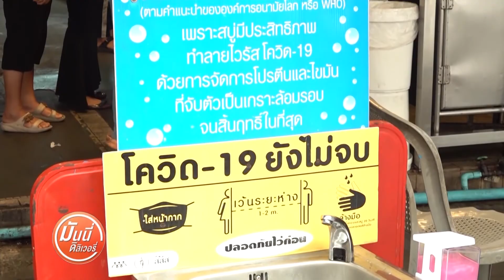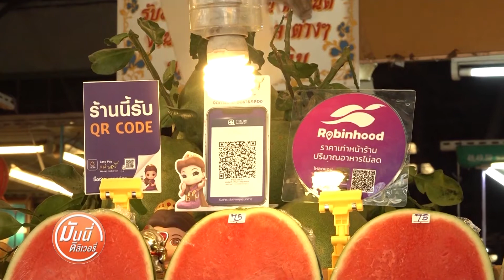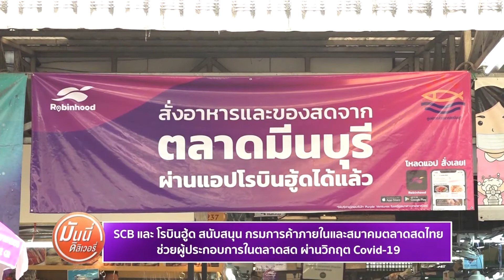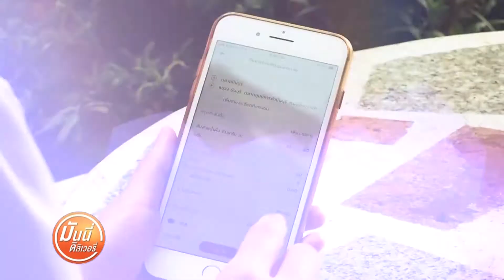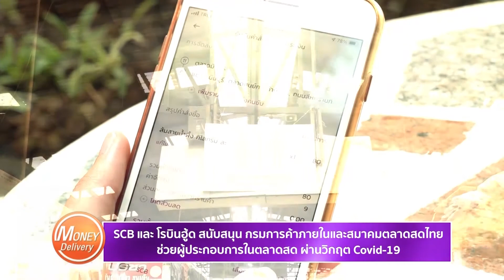ราคาหุ้นเทคโนโลยีจีนทรุดกังวลสหรัฐบังคับใช้กม.ถอดหุ้นจีน | 25 มี.ค. 64 | Money Delivery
(รีรัน) Money Delivery 25 มี.ค. 64

📌 ราคาหุ้นเทคโนโลยีจีนทรุดกังวลสหรัฐบังคับใช้กม.ถอดหุ้นจีน
📌 สหรัฐระบุเกาหลีเหนือยิงขีปนาวุธเป็นภัยประชาคมโลก
📌 เยอรมนียกเลิกแผนล็อกดาวน์ช่วงอีสเตอร์-สเปนกลับมาฉีดแอสตร้าเซนเนก้า
📌 แบงก์ ออฟ อเมริกาคาดวิกฤตโควิดซ้ำอินเดียทำเศรษฐกิจล้าหลัง
📌 Live Seminar : เปิดโลกสินทรัพย์ดิจิทัล “ How to Win The Game of Crypto?”
📌 CPN เตรียมเปิดแลนด์มาร์กใหม่ 3 บิ๊กมิกซ์ยูส ณ อยุธยา ศรีราชา จันทบุรี
📌 Motor Show 2021 เริ่มแล้วถึง 4 เม.ย.นี้

ได้ทุกวันจันทร์-ศุกร์ เวลา 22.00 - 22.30 น. ทาง TNN (ช่อง 16)
รับชมรีรันทาง Facebook : Money & Banking TV